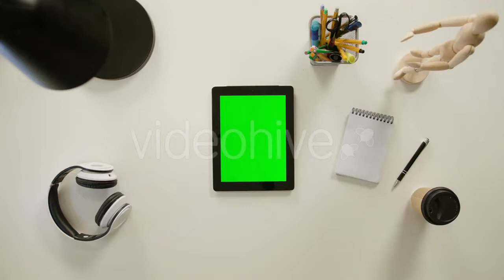Womans Hands Artificial Nails Glue a Threads - (people) Stock Footage | Mega Pack +40 items